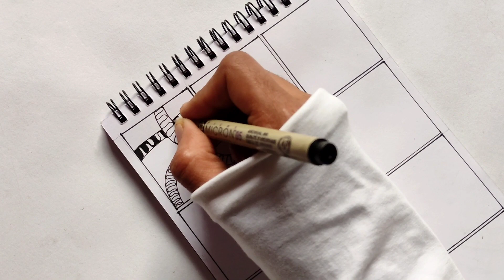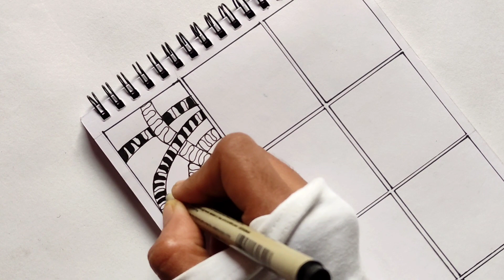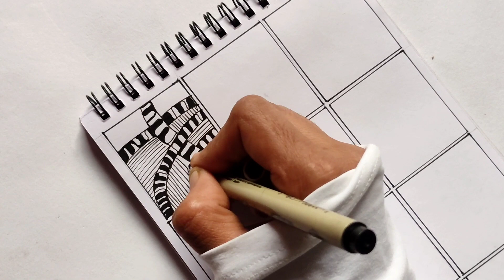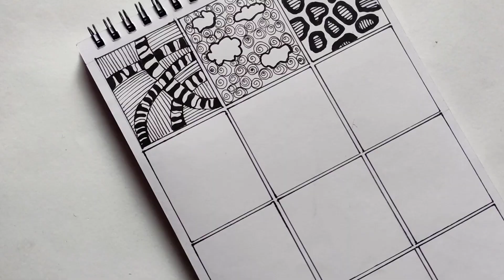Zentangle Pattern l